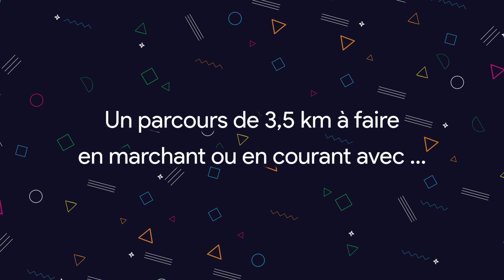Teaser Compiègne en Lumière n°2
## OUVERT A TOUS ## SAMEDI 24 FÉVRIER ##
## PARCOURS A TRAVERS LA VILLE ## CONCERTS SUR LA PASSERELLE DE L'UTC ##

Compiègne en Lumière est un événement ouvert à tous, organisé par les étudiants de l'association Light Up City de l'UTC.

Cette course lumineuse et colorée aura lieu à Compiègne le samedi 24 février 2018 de 18h30 à 23h30.

Nombreux monuments illuminés et animations le long du parcours. Concerts à l'arrivée sur la passerelle de l'UTC.